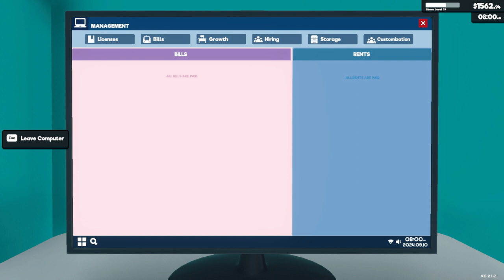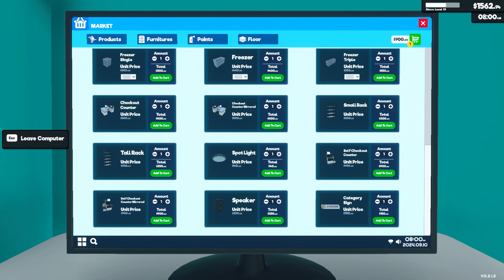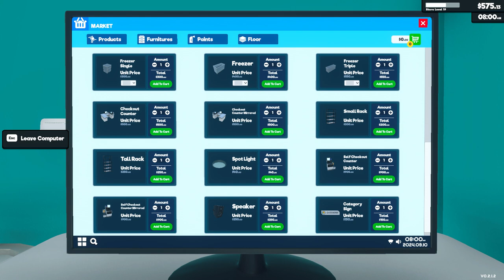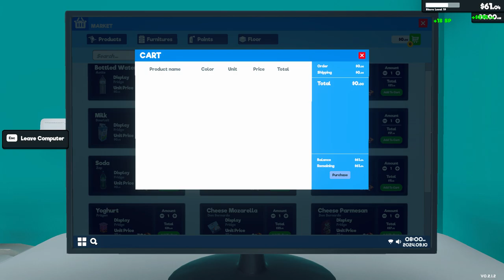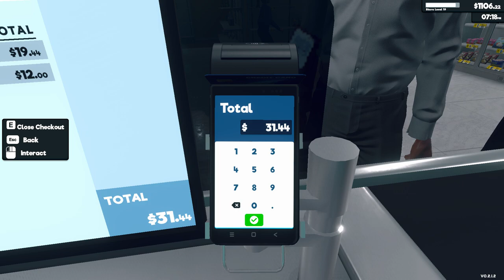[New] Supermarket Simulator Day 39